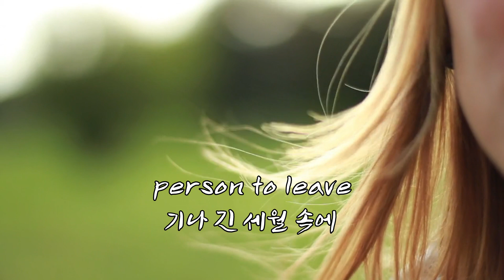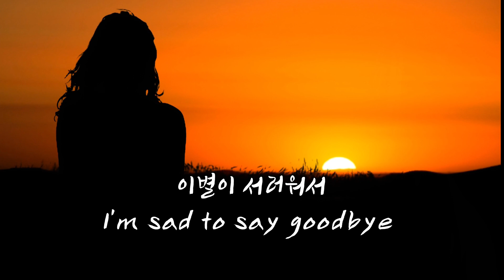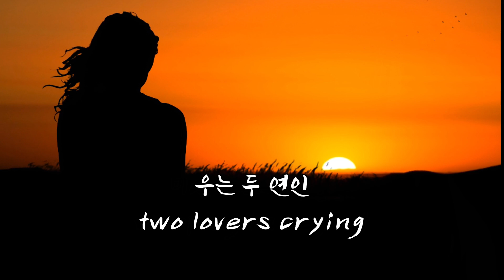가수 김정현 - 잊을 수가 있을까 (원곡가수 나훈아)